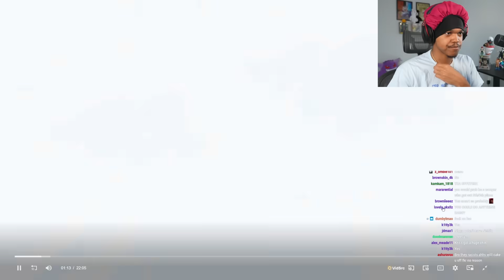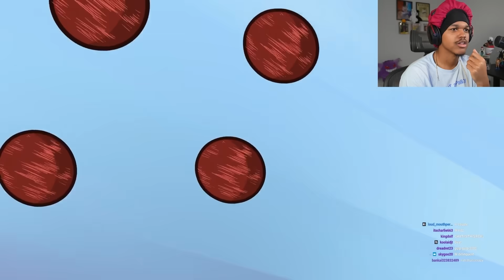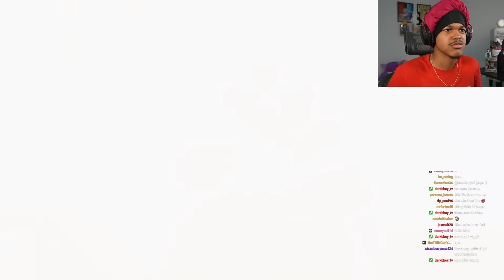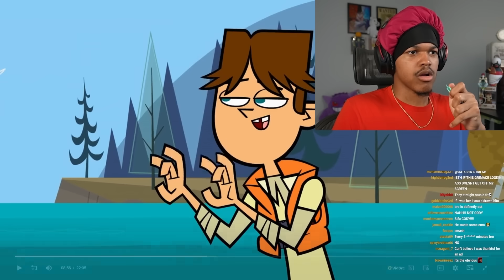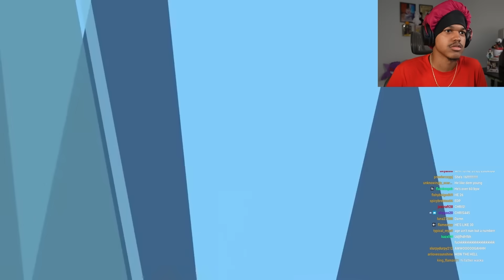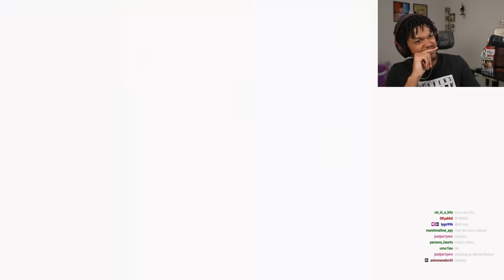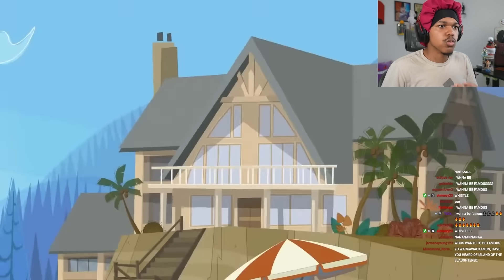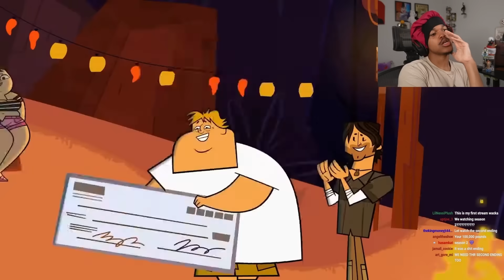I Binged Total Drama Island